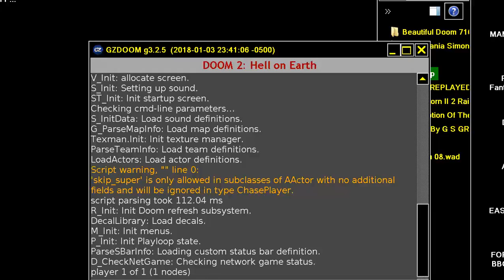DOOM MOD gzshmup GZ SHOOT EM UP